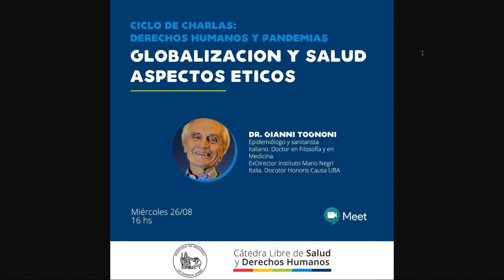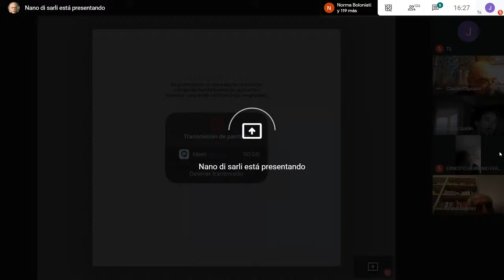Derechos Humanos y Pandemia | Globalización y Salud: aspectos éticos | Dr. Gianni Tognoni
Les dejamos la grabación del conversatorio que tuvimos con el Dr. Gianni Tognoni sobre los los aspectos éticos de la globalización y la salud en el marco de la pandemia.

La reproducción total o parcial es libre (y hasta recomendable) con fines educativos, citando a la fuente
y los autores. Bajo las siguientes condiciones que quienes lo reproducen no perciban ningún tipo de percepción económica bajo ningún concepto
y que previamente se solicite al autor intelectual el permiso para su reproducción.

Te invitamos a seguirnos en Instagram para participar de todas nuestras actividades 📸